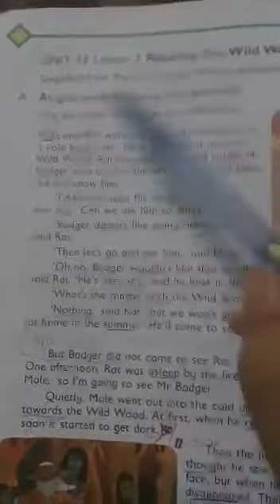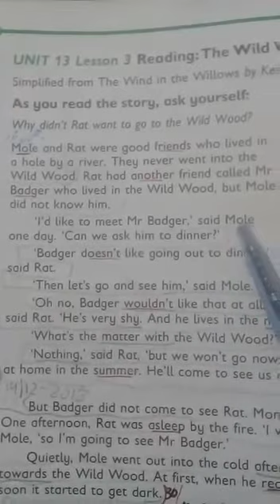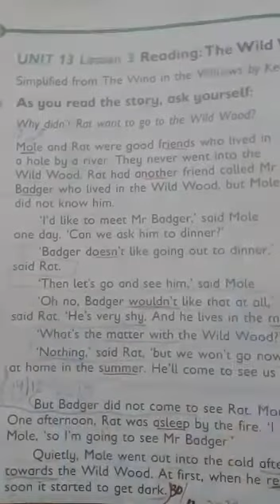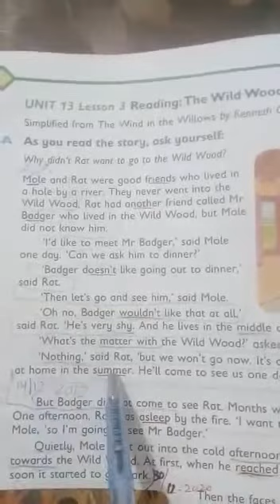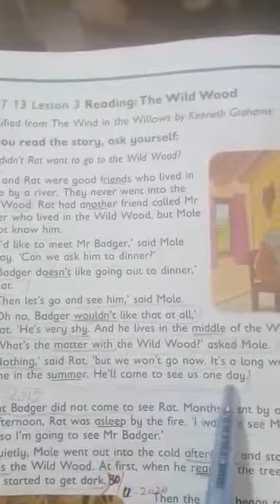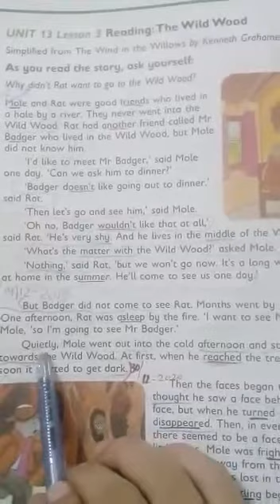Class two(Eng progressive) lecture#3